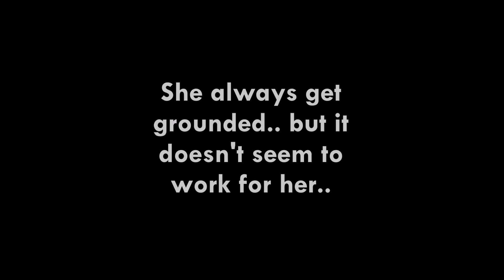Dora gets grounded The series finale trailer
Dora's troublemaking adventures are coming to an end.. THIS JUNE..